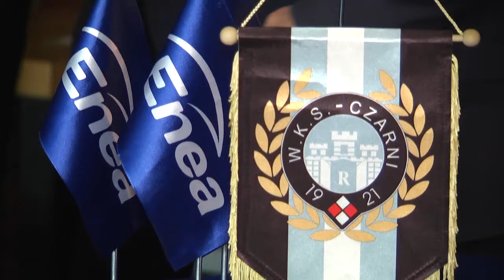Enea dalej z Czarnymi